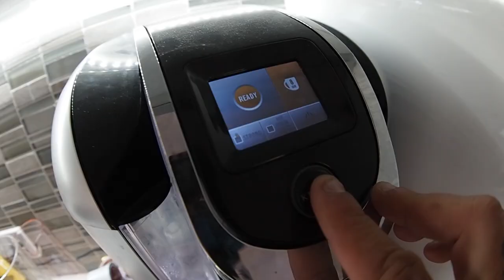Can You Float in a Bubble Wrap Suit?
Instagram: jukkadudeson, jarppidudeson, hpdudeson, jarnodudeson

Today we rocked bubble wrap suits and had a pool party at Jukka's house! We jumped off the roof and made the biggest splash possible. Cannon balls, bellyflops, belly flops, epic splash, it was awesome! Fatsons Pool Party!! We love when we go to Jukka's house and hang out and have fun with the kids and family. The Dudesons almost sweated too much tho!!